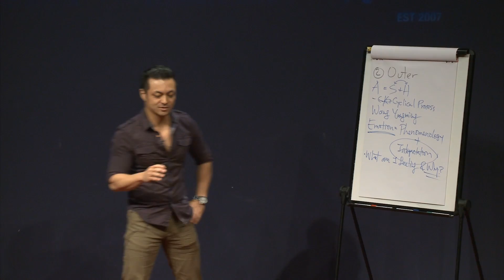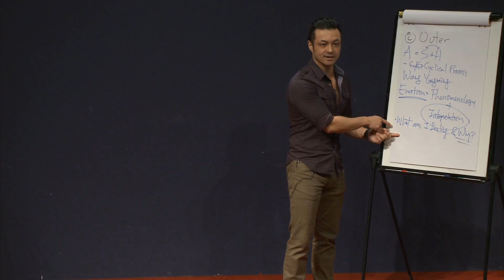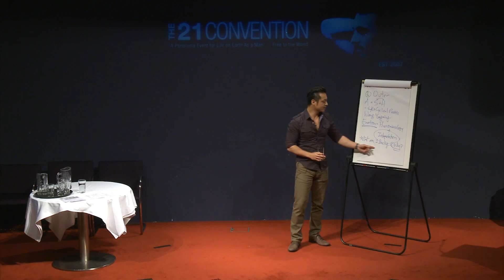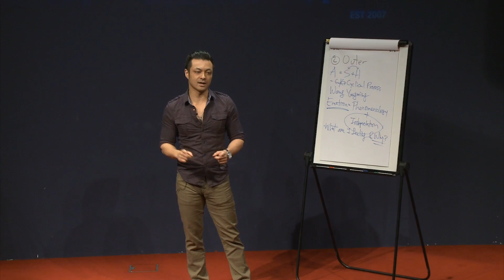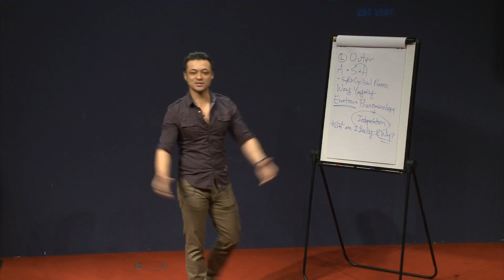Part 6 of 7 | Honesty as the Cornerstone of Attraction | David Tian Ph.D.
About the speaker Dr. David Tian :

President of the Aura Dating Academy, Managing Director, and Master Mentor.

As a published author and Asia's top dating coach, I help people attain the social intelligence, competence, and confidence they need to achieve success and happiness in dating, relationships, and their lifestyles.

I've lived in several countries as a resident and moved to Singapore to take up a position as a professor in the Department of Philosophy at the National University of Singapore, specialising in Asian religious philosophy, moral philosophy, and philosophical psychology.

I have my Ph.D. in Asian Cultures from the University of Michigan and have held numerous academic fellowships, including from Harvard, Princeton, Peking University, Tsinghua University in Beijing, The Social Sciences and Humanities Research Council of Canada, the University of Toronto, McGill University. I don't tell you this to impress you but to impress upon you how I've been a life-long academic and base all my teachings on solid academic research, including from such diverse fields and disciplines as Asian cultures, psychology, philosophy, biology, neuroscience, sociology, literature, history, and the cutting edge of interdisciplinary research in the behavioral sciences.

Over the years, I've had the great privilege of helping thousands of people from diverse backgrounds and from all over the world, including East and Southeast Asia, North America, Europe, the UK, Australia, and New Zealand. And I'm honored to have served as their guide in surpassing their relationship goals and have been overjoyed to witness some of them go on to become happily married men and even proud fathers!

In late 2010, I resigned my tenure-track professorship at the National University of Singapore to take up my current position at the Aura Dating Academy.